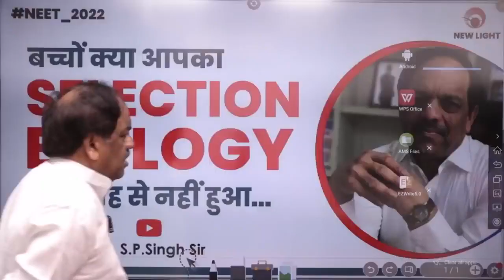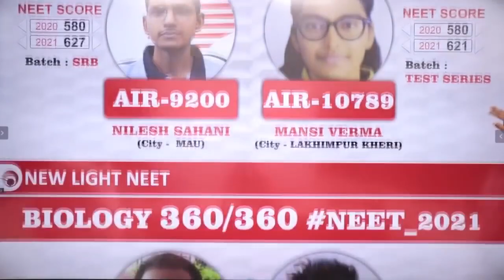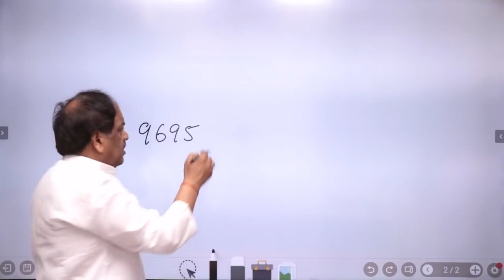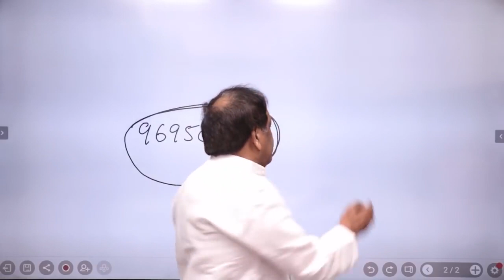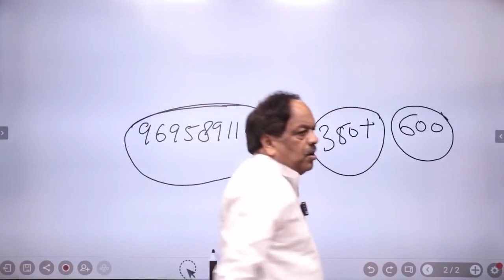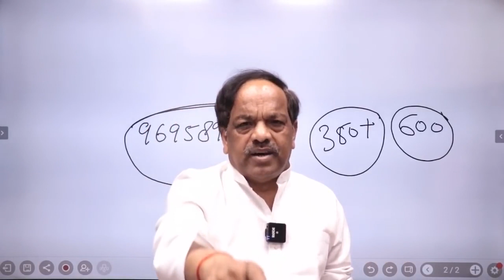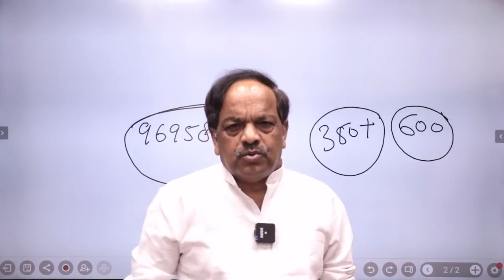बच्चों क्या आपका SELECTION BIOLOGY की वजह से नहीं हुआ... | Dr. S.P. Singh Sir